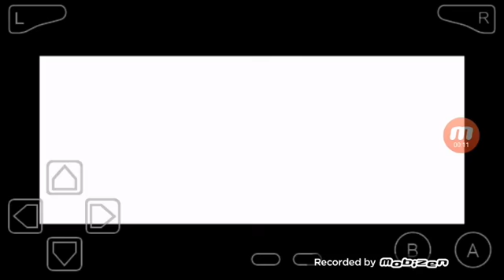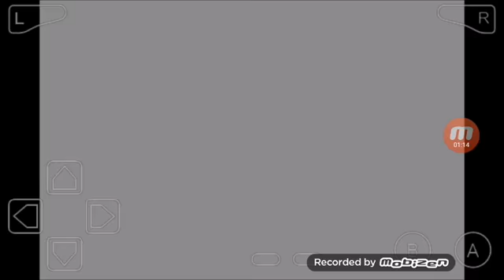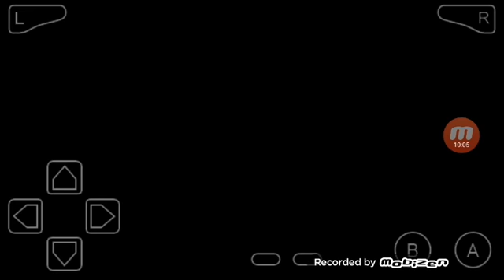POKÉMON MEGA SOL X NUZLOCKE #1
Lo sé, el juego se traba, Y EL AUDIO SE ESCUCHA PEOR, eso se debe a qué tengo un nuevo micrófono.